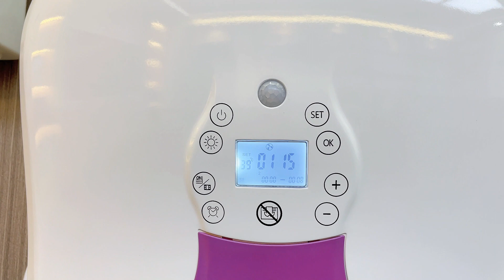2000w wall mounted bathroom heater supplier in China.